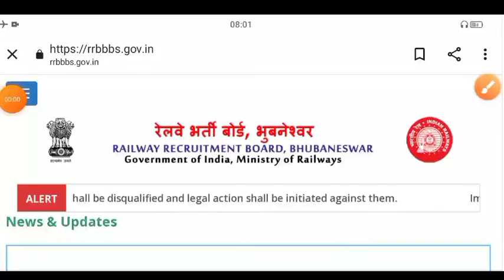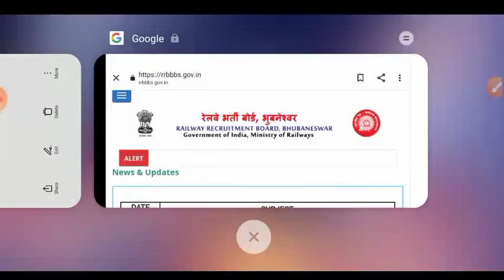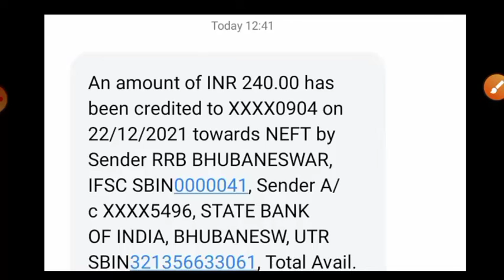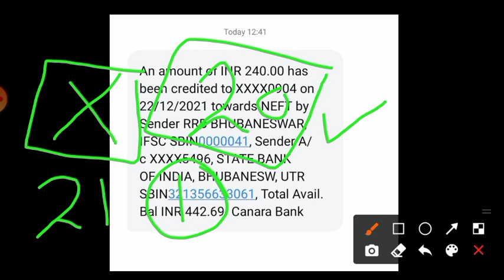RRB NTPC fees refund || rrb ntpc fee refund kaise check kare | rrb ntpc Bhubaneswar zone fees refund